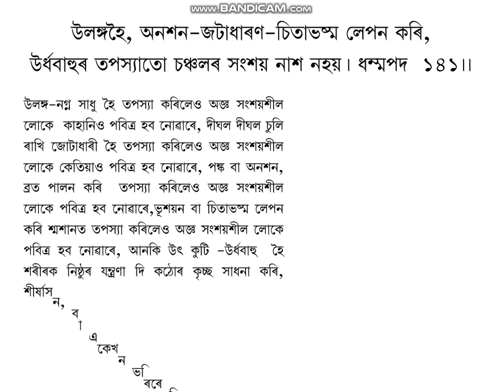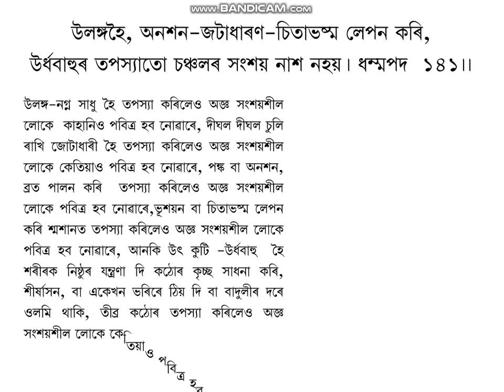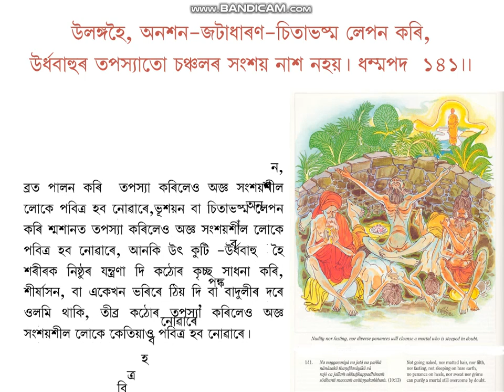Dhammapada-141, PPT in Assamese by D.Roy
D.P-141. Vagga-10. Danda Vagga. (129-145). Buddha Educational Foundation Assam. Explained and animated by Durgeswar Roy. Treasury Of Truth: Illustrated Dhammapada. by Ven. Weragoda Sarada Maha Thero. All of the Buddha's teachings have been grouped into three collections or Three Baskets (Tripitakas). The three Pitakas are Vinaya, Abhidhamma, and Sutta. The present work Dhammapada is the second Book of the Minor Collection (Khuddakagama) of the Sutta Pitaka (The Basket of Discourses). It consists of 423 stanzas arranged in 26 Vaggas or Chapters. By reading the Dhammapada, one could learn the fundamentals of the Buddhist way of life.